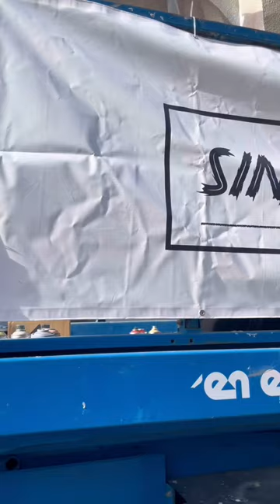New swan mural in Lincoln’s Sincil Bank